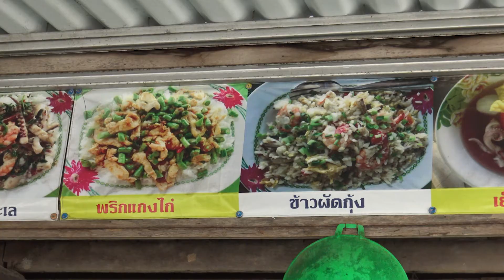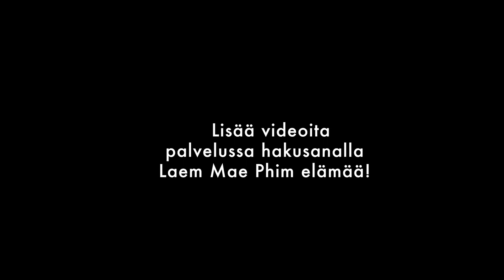Laem Mae Phim Elämää 2018 osa5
Laem Mae Phim Elämää 2018 osa5. Kukkia, rantoja, markkinoita ja kovia MP kundeja.